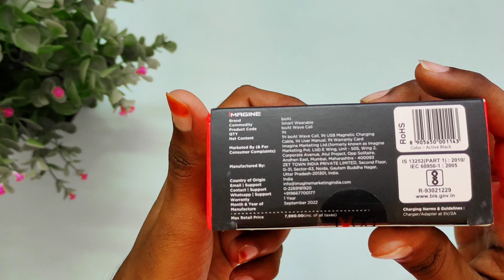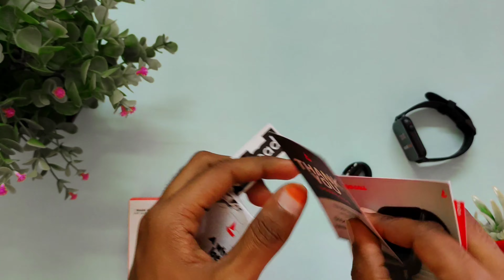calling smart watch under 2000 amazonoffers smartwatch 4K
Boat Wave Call Smart watch unboxing and review in telugu
boat Wave Call Smart watch
boat Wave Call Unboxing
boat Wave Call Unboxing in telugu
boat Wave Call review